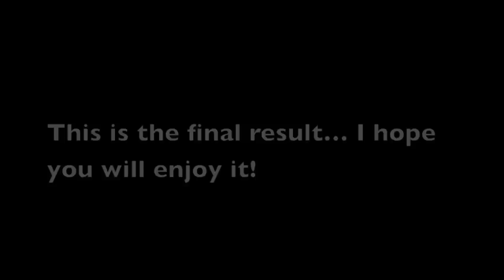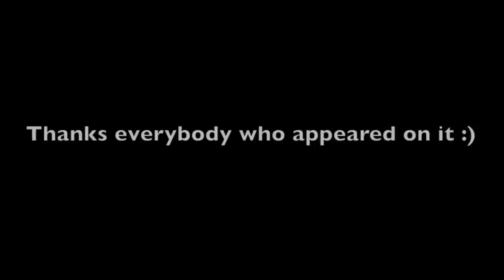Bach's "Cello Suite No.1 - Prelude" performed in 1 YEAR!!!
I recorded myself singing 2 pitches a day during almost one year (from June 4th 2013 to April 28th 2014) to perform J.S.Bach's Cello Suite No.1 (Prelude).